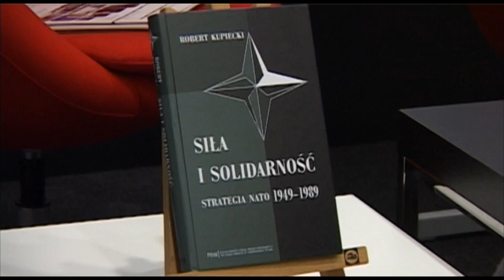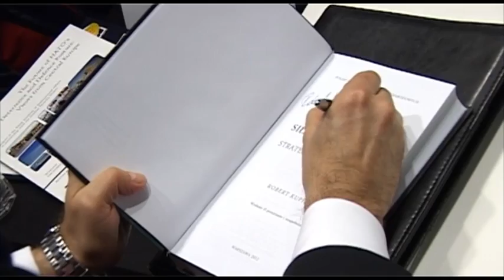SPOTKANIE AUTORSKIE MIN. ROBERTA KUPIECKIEGO: SIŁA I SOLIDARNOŚĆ. STRATEGIA NATO 1949--1989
W spotkaniu z autorem zorganizowanym 8 stycznia przez Polski Instytut Spraw Międzynarodowych i Dom Spotkań z Historią wzięli udział m.in. Minister Obrony Narodowej Tomasz Siemoniak, rektor Akademii Obrony Narodowej gen. Bogusław Pacek, i były szef MSZ prof. Adam Daniel Rotfeld. Spotkanie, które odbywało się przy wypełnionej do ostatniego miejsca sali, otworzył dyrektor PISM dr Marcin Zaborowski. Dyskusją kierował Marek Świerczyński, publicysta TVN 24.